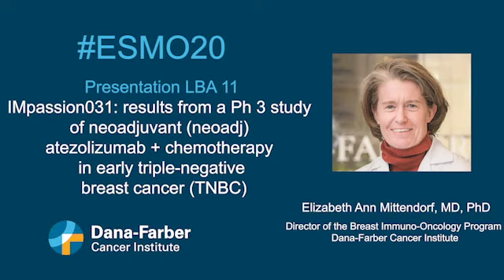Breast Cancer Research at ESMO 20: Elizabeth Ann Mittendorf, MD, PhD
Elizabeth Ann Mittendorf, MD, PhD explains research presened at ESMO in LBA11: IMpassion031: results from a Ph 3 study of neoadjuvant (neoadj) atezolizumab + chemotherapy in early triple-negative breast cancer (TNBC)